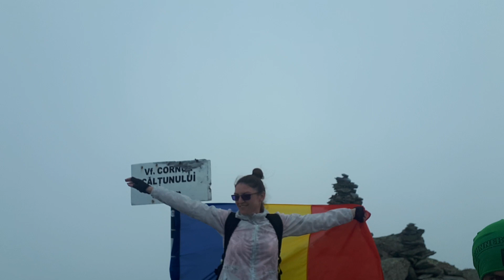Vf.CORNUL CALTUNULUI - 2505 m